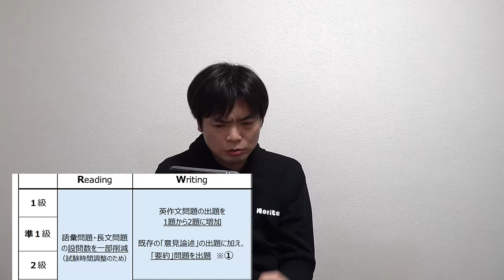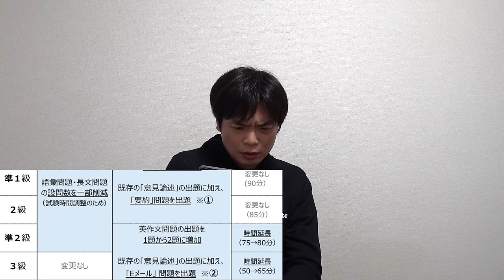英検が変わる【どう難化するのかプロが分析】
英検リニューアルサンプル

もりてつグッズ ヴィレッジヴァンガードのサイト

‹出演者情報›
もりてつ
発音指導士